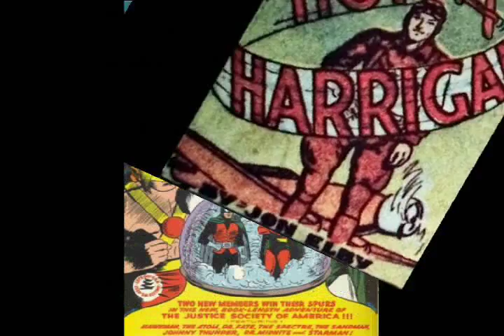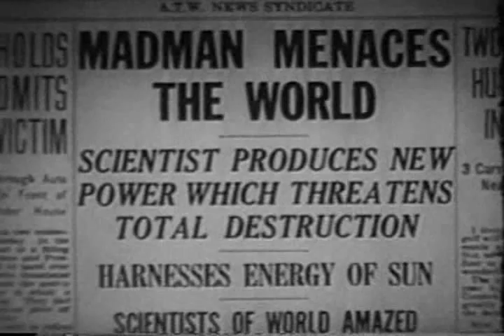History Of Comics On Film Part 6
Hi my name is Derek Crabbe. My screen name over at Bottalk is derekwc, hence the derekwc presents. I was mainly inspired by James Rolfe and his Monster Madness Cinemasscre Reviews (also the Godzilla ones are pretty fun too!). I wanted to focus mainly on comic books adapted into tv shows and films. Kind of short synopsis and review with some historical perspectives and tangents thrown in for fun. There is a vast amount of material to cover and I probably won't have access to all of it, but I thought I'd go ahead and give it a shot. I probably won't have a part up every day and they might not all be in order (but I'll try my best). Note: I'm trying to limit my focus to comic books, maybe I'll go back and do comic strips or manga some other day. Hope you enjoy!